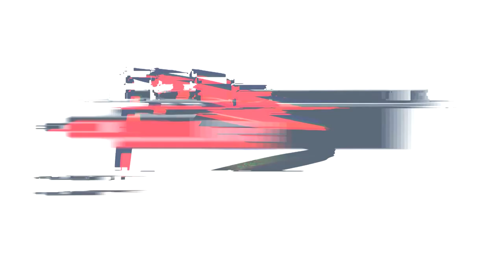Magdalena Mateschitz - Unicata - Haflinger A - Olachgut 2016